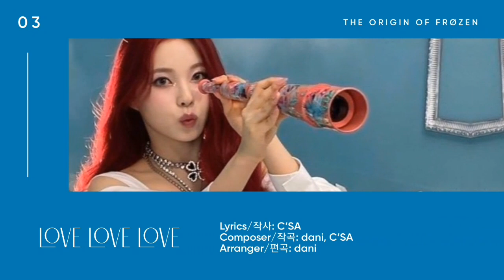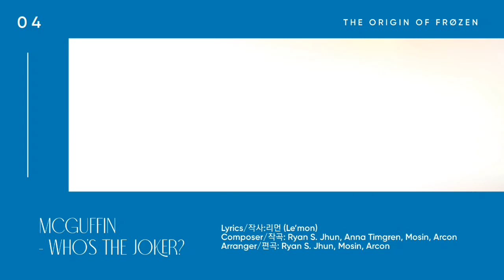FRØZEN (겨울 왕국) | '2nd Mini Album: The Origin Of FRØZEN' Highlight Medley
[HBBO LABELS Official Accounts]

Video Director: Ceo Chaeyeon (‎@hbbolabels )